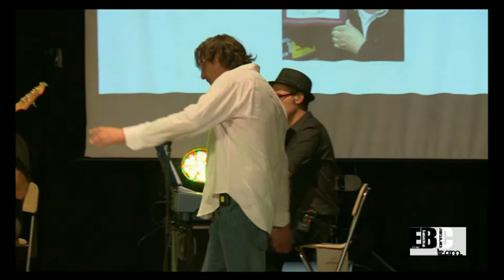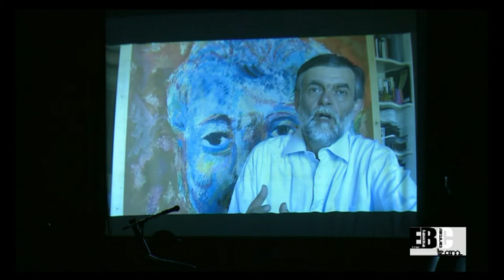FESTIVAL DEL TEATRO E DELLA COMICITA' Luino 24 luglio 2015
Con la partecipazione di Roberto Brivio, Alberto Patrucco, Francesco Salvi, Francesco Pellicini, Jacopo fo, Fabio Scotto, Sarah Maestri, Matteo Carassini, Caletto Bianchessi e la band i Delfini d'Acqua dolce